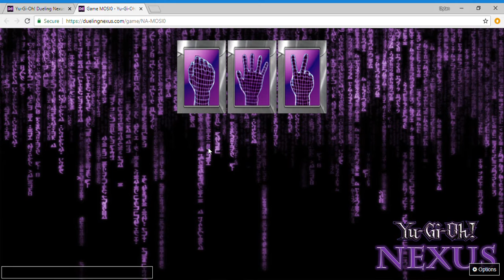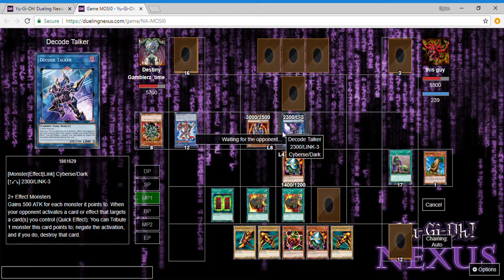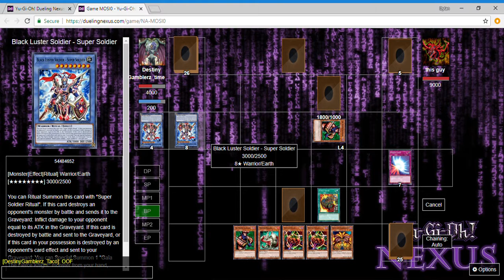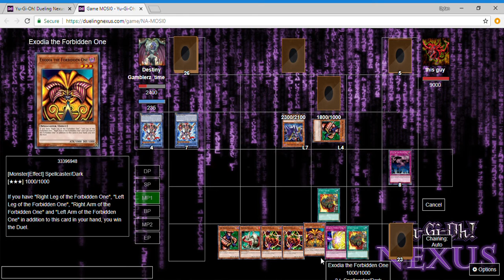Yu-Gi-Oh! Deck testing! Chop Chop!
Hey guys! Taco and Time here with another video! We hope you guys enjoy the deck testing videos we’ve been doing, and let us know any ideas you have! See ya next time, and remember, DAAAAAAB